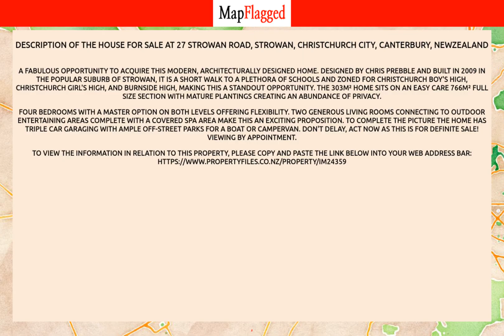NZ | Buy house at 27 Strowan Road, Strowan, Christchurch City, Canterbury, NewZealand | MapFlagged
📚 Video Chapters:
0:00 Property Introduction
0:10 Property Price
2:05 Property Address
2:15 Property Description
2:20 Property Key Places
2:25 Subscribe to MapFlagged!

📣 Following is the detail of house for sale at 27 Strowan Road, Strowan, Christchurch City, Canterbury, NewZealand:

4 Bedroom
3 Bathroom
303 Sq m. Floor

A fabulous opportunity to acquire this modern, architecturally designed home. Designed by Chris Prebble and built in 2009 in the popular suburb of Strowan, it is a short walk to a plethora of schools and zoned for Christchurch Boy's High, Christchurch Girl's High, and Burnside High, making this a standout opportunity.
The 303m² home sits on an easy care 766m² full size section with mature plantings creating an abundance of privacy.
Four bedrooms with a master option on both levels offering flexibility. Two generous living rooms connecting to outdoor entertaining areas complete with a covered spa area make this an exciting proposition.
To complete the picture the home has triple car garaging with ample off-street parks for a boat or campervan.
Don't delay, act now as this is for definite sale!   Viewing by appointment.
To view the information in relation to this property, please copy and paste the link below into your web address bar

🏥 Nearest Hospitals to this Property:
Christchurch Hospital
Ashburton Hospital

✒️ Nearest Schools to this Property:
Waitaha School
Edukids Delamain
Beststart Buchanans Road
Templeton School

🍕 Nearest Restaurants to this Property:
Gatehouse Cafe
Nova Trust
Talbot at Yaldhurst
Fundinggurunz

🚃 Nearest Train Stations to this Property:
Hornby Station
Papanui Station
Rolleston Station
Christchurch Railway Station
Sockburn Station

🏬 Nearest Shopping Malls to this Property:
Dress smart

🌼 Nearest Parks to this Property:
McLeans Forest
Waimakariri River Regional Park
Cutler Park
Leslie Park
Templeton Domain

🎥 Nearest Movie Theaters to this Property:
Hoyts Northlands
Hoyts-Westfield Riccarton
The Court Theatre
Hoyts
Europica Tiles

☕ Nearest Cafes to this Property:
Starbucks

✈️ Nearest Airports to this Property:
Ashburton Airport

🏢 Nearest Stores to this Property:
Roses Farm
K P NZ
Southern Fresh
Food Merchant